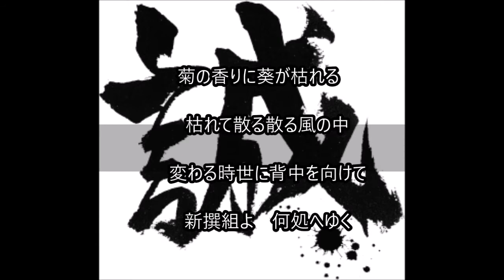ああ新撰組 三橋美智也 Cover 健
作詞：横井弘、作曲：中野忠晴（昭和３０年）加茂の河原に 千鳥が騒ぐ またも血の雨 涙雨 武士という名に 生命(いのち)をかけて 新撰組は 今日も行く